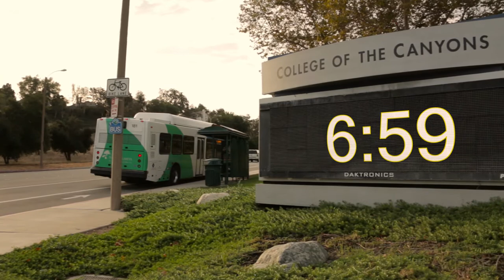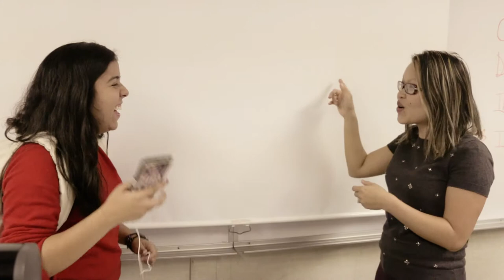A Day in the Life of an International Student at College of the Canyons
Welcome to the Day in the Life of a College of the Canyons International Student.